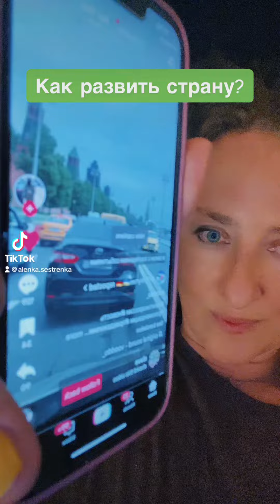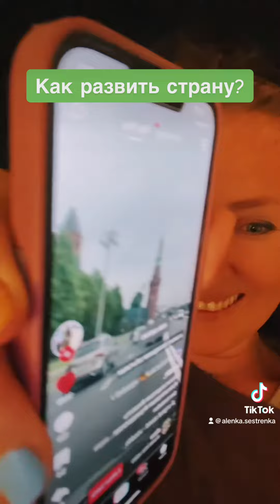Как развить страну